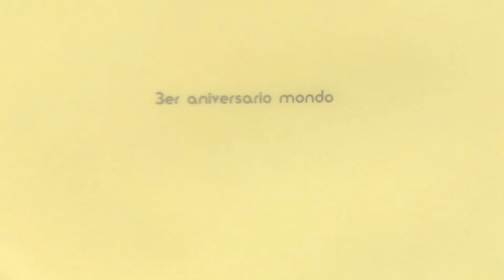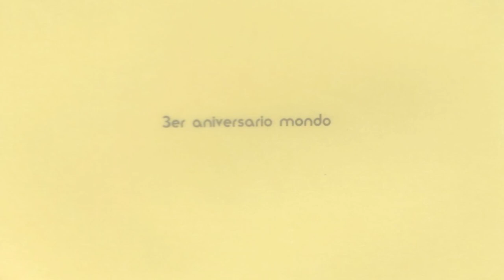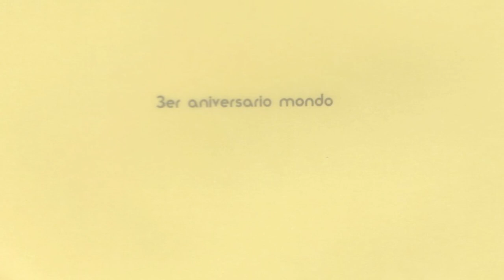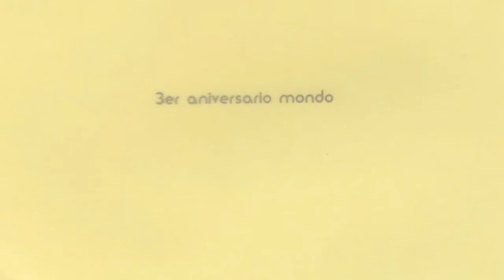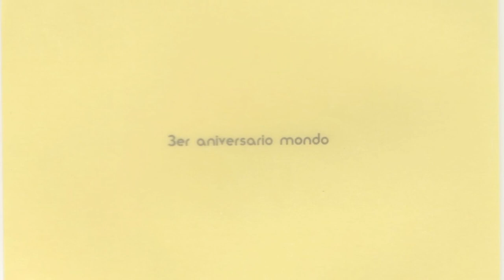Jueves Mondo - 3er Aniversario (2003) CD 1 Gerardo Niva, Madrid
CD dificilísimo de conseguir ya que apenas se dieron copias en la puerta cuando fue el aniversario y del que he tenido la suerte de conseguir un ripeo en máxima calidad de audio.

Como siempre nos deleita con su arte el gran Gerardo Niva en el primer CD, con su mezcla de funk, electro y toques de soul y house.

Disponible en mp3 y FLAC, simplemente dejar comentario